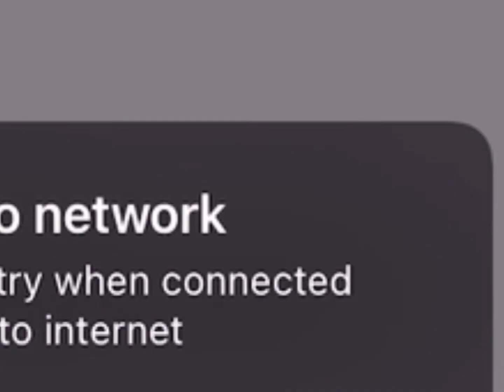Ehh, kedves roblox:c